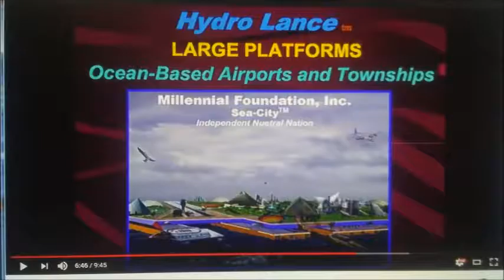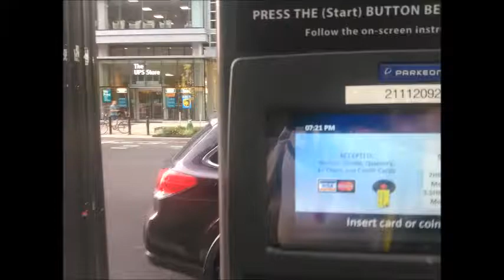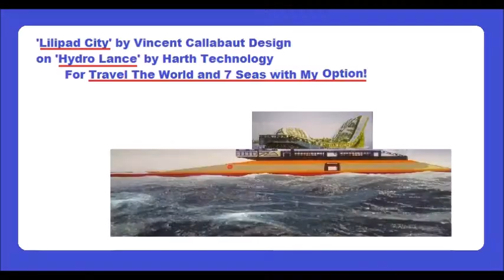My Aug 21,22 2019 Slideshow 2